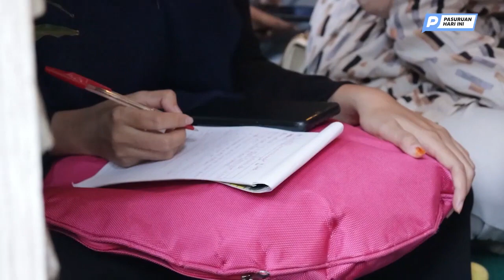Tadarus Politik Milenial: Anwar Sadad Menginspirasi Ratusan Anak Muda di Pasuruan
Wakil Ketua DPRD Provinsi Jawa Timur, Anwar Sadad, bersafari ke sejumlah daerah di Jawa Timur menggelar tadarus politik milenial.

Politisi Gerindra tersebut bersama WartaBromo melalui Warmo Institute menggelar tadarus politik di Kota Pasuruan, Kamis (06/04/2023) sore.

Acara yang digelar di Kafe Jalan Tengah, Kelurahan Tembokrejo, Kecamatan Purworejo, Kota Pasuruan itu dihadiri oleh ratusan pemuda di Pasuruan.

Anwar Sadad, dalam pengantar diskusinya memaparkan hasil sebuah survei yang menunjukkan bahwa hanya 22 persen generasi milenial di Indonesia yang tertarik untuk membahas politik.